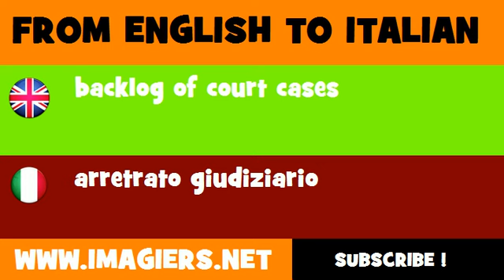FROM ENGLISH TO ITALIAN = backlog of court cases